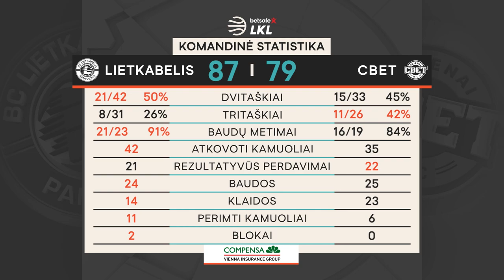„Betsafe–LKL“ rungtynių apžvalga: „Lietkabelis“ - „CBet“ [2021-04-11]